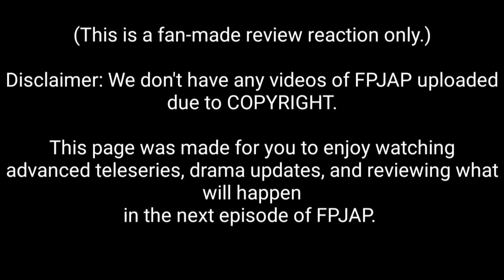LITO VS VERA | FPJ's Ang Probinsyano | Episode 1404 | TEASER 1/2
This page ( PabloSeryeTV ) was made for you to enjoy watching TEASER Advanced teleserye , drama updates, and reviewing what will happen
in the next episode of FPJAP.
(This is a fan-made review reaction only.)

episode 1383
episode 1384
episode 1385
episode 1386
episode 1387
episode 1388
episode 1389
episode 1390
episode 1391
episode 1392
episode 1393
episode 1394
episode 1395

[ Music Background ]
Heroes Tonight -Janji  ( feat. Johnning )